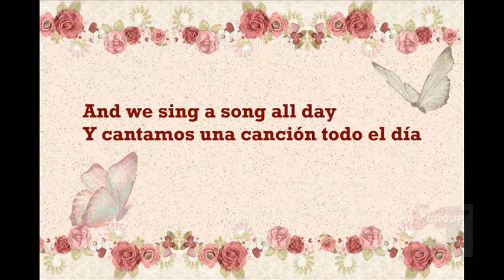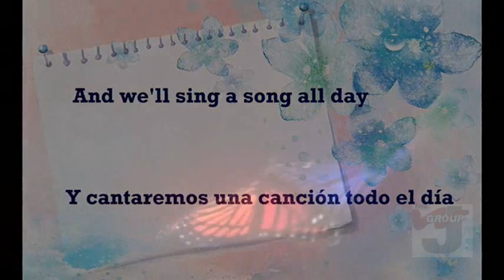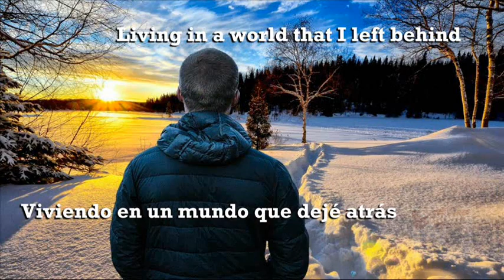Playground in my Mind (Clint Holmes) 1973; W/Lyrics; Video produced by WJGCyberGuard 18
Upload 111 is PLAYGROUND IN MY MIND sung by CLINT HOLMES.  The song is from 1972 - but reached popularity in 1973.  Requested Video. Comments are disabled for this video.